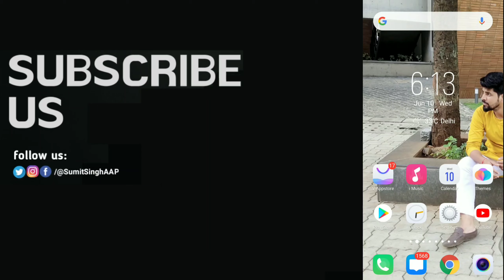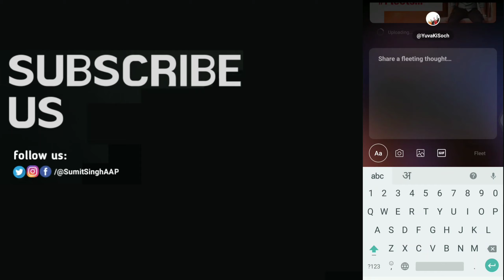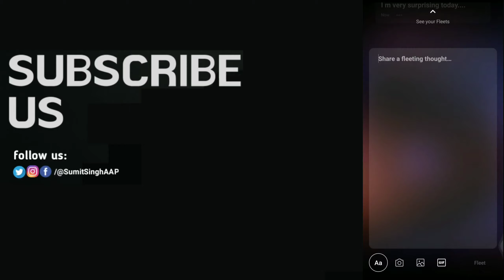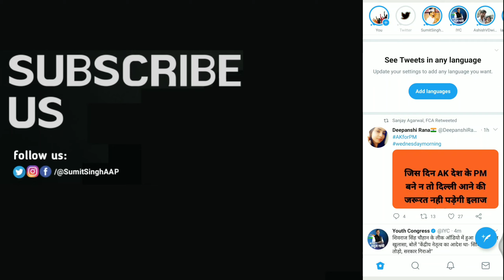Twitter का यह नया Feature क्या आपको पता हैं ? | Twitter Fleets | Sam Support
Aaj Twitter ne apne naye application update me twitter me ek naya feature update kiya hai. Kya hai yah feature aur ise kaise istemal karenge sab is video me bataya gya hai.

Some Tags for Video:

Twitter Fleets

Stories For Twitter

Twitter Stories Features

Twitter Story Option

Twitter fleets launched in India

How to add in Twitter Fleets

Twitter New Feature

Twitter Fleets Kaise Add Kare

How to use fleets on Twitter

Stories Features on Twitter

Twitter Status

Products I Used For Record Our Video :

My Mobile For Video Recording

My Mic

My Tripod Stand

Sumit Singh
Sam Support.